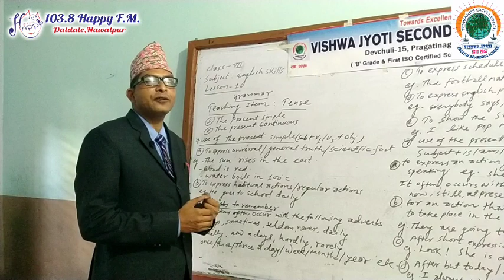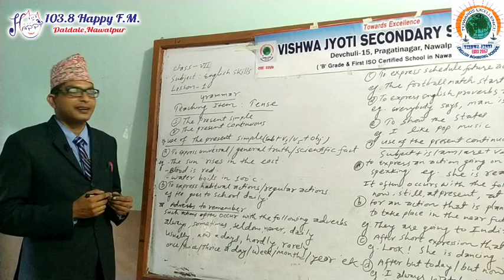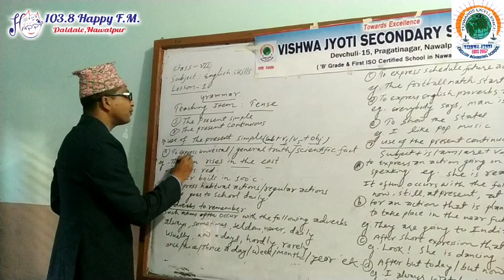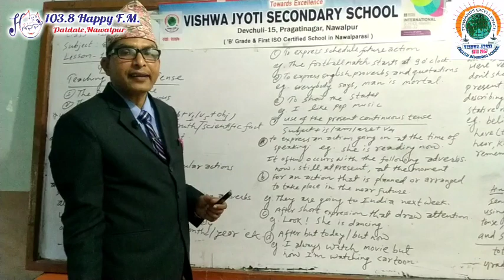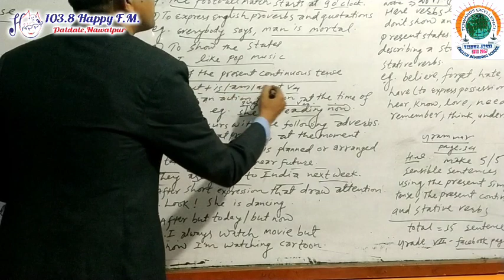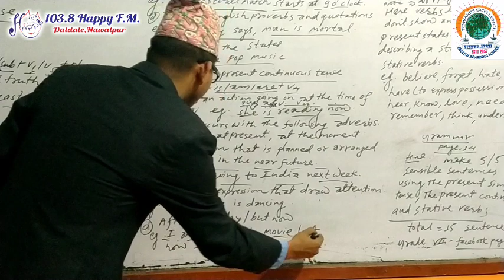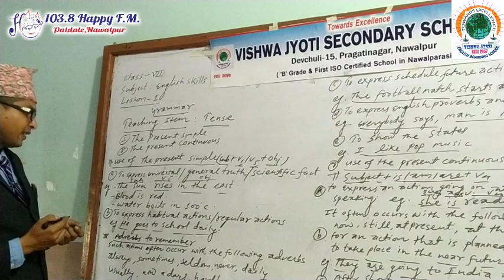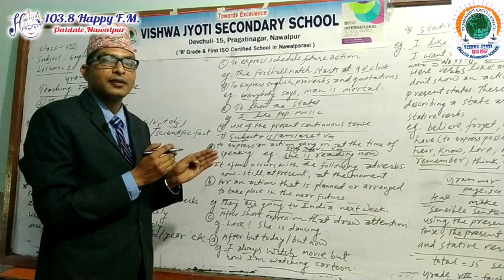Class 7 English Ep2